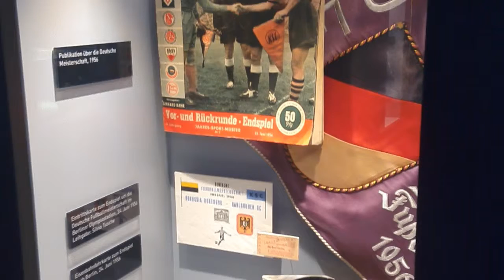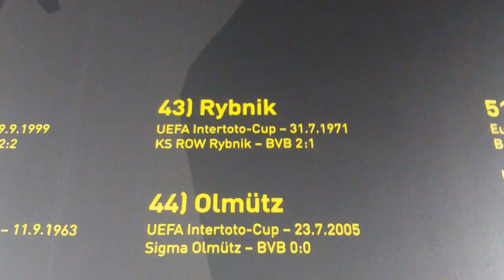Borussia Dortmund stadion